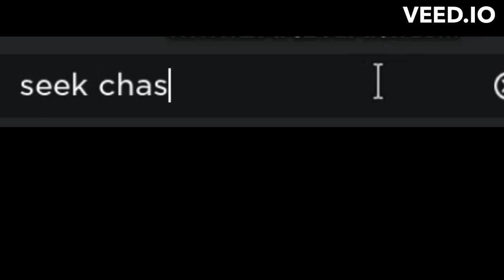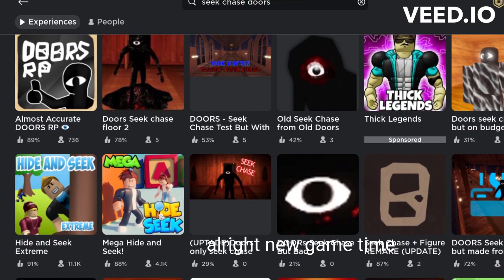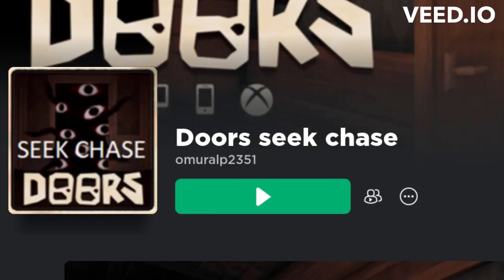when you search up "seek chase doors"